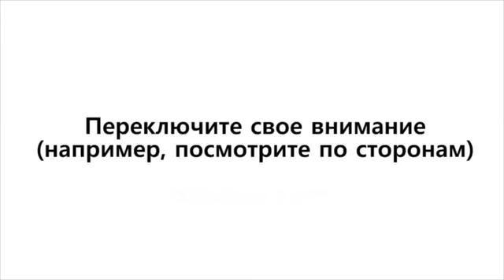Десенсибилизация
ДПДГ (Десенсибилизация и переработка движением глаз), в англоязычном варианте EMDR – это техника созданная Фрэнсин Шапиро в 1987 году. Изначально она была предназначена для лечения пост-травматических стрессовых расстройств (ПТСР), вызванных переживанием стрессовых событий, таких как:

насилие
участие в военных действиях,
свидетельств катастроф
и любых других травматических воспоминаний.
Основой техники являются разнонаправленные движения глаз клиента (пациента). Существуют различные теоретические описания, почему двигая глазами в разные стороны, можно легко и быстро избавиться от неприятного воспоминания. Так же сама Ф.Шапиро на протяжении многих лет практикуя и усовершенствуя свою технику, собрала богатый методический материал по этому вопросу. Если вам интересно обильное чтиво – гугл вам в помощь.

Инструкция по самостоятельному выполнению техники ДПДГ:

В классическом варианте, для выполнения техники вам необходим помощник, который будет водить пальцами у вас перед глазами. С помощью предложенной ниже видеозаписи вы можете выполнить технику ДПДГ самостоятельно.

Техника ДПДГ, позволяет буквально за 30 минут:

Снять стресс, эмоциональную усталость
Избавиться от неприятного воспоминания
Успокоиться, очистить сознание
Проработать последствия психологической травмы
Для выполнения техники разверните видеозапись во весь экран, и поместите монитор (ноутбук или планшет) на уровень глаз

Вспомните неприятное переживание (воспоминание), от которого хотите избавиться, и оцените по шкале от 0 до 10-ти (где «0» – полное безразличие, а «10» – максимально возможное интенсивное переживание) насколько оно вас беспокоит.
Ощутите в своем теле это переживание. Ощутите где именно вы испытываете неприятные ощущения, представьте и опишите на что они похожи.
Вспомните (по возможности) слова или звуки, которые сопровождали вас в момент образования этого переживания.
Представьте, наблюдая за ощущениями в своем теле, какое изображение («картинка» ситуации) встает перед вашими глазами, когда вы ощущаете свое переживание.
Поместите (перенесите в своем воображении) это изображение за монитор на котором вы будете смотреть видеозапись. Включите развернутую на весь экран видеозапись, и на переднем плане наблюдая за движущейся белой точкой на экране, на «заднем» плане наблюдайте за изображением за монитором, и за своими ощущениями в теле. Наблюдать движением глаз, ГОЛОВА ВСЕГДА НА ОДНОМ МЕСТЕ — ПРЯМО!
После окончания просмотра повторно оцените интенсивность переживания.
Выполнение техники в предложенном варианте, позволяет в абсолютном большинстве случаев добиться желаемого эффекта за 1 сеанс. В редких случаях сеанс необходимо повторить, или эффект достигается не полный. Смотреть профилактическим курсом первую неделю ежедневно. Затем по необходимости. Данная техника не является панацеей и является дополнением, но не отменяет вашего основного курса лечения."